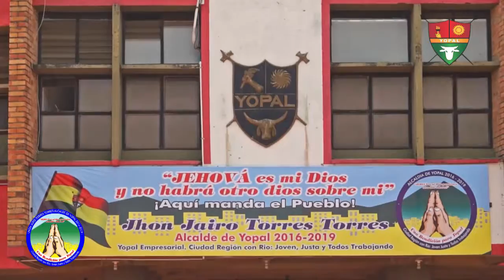NOTA SOBRE SITUACION JURIDICA DE JHON JAIRO TORRES